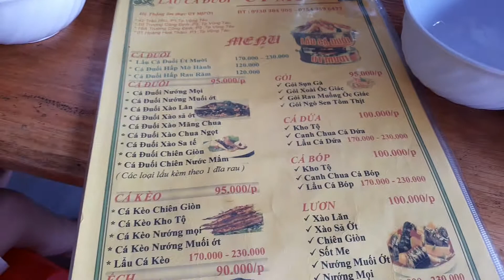Review quán hải sản Út Mười ăn ốc Hương | Món ngon Vũng Tàu